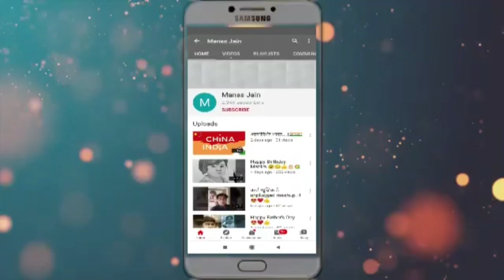World Cancer Day 4th February Cancer Awareness Campaign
This Cancer Awareness Campaign Is Run By All Is Well multispeciality Hospital  Burhanpur (M.P.)
And RPGP Foundation.

Cancer Is not Fate
We Can Fight It
We Can Win Over it..